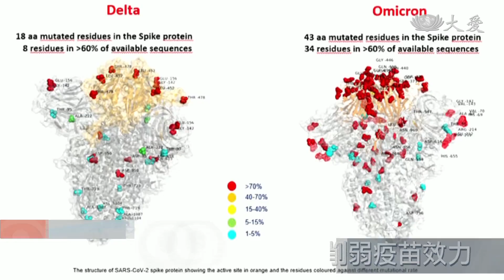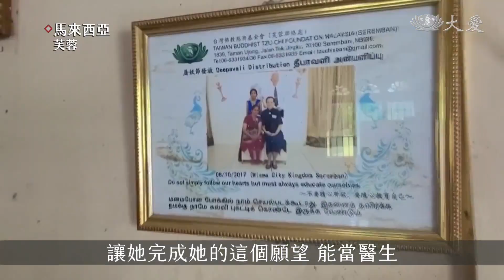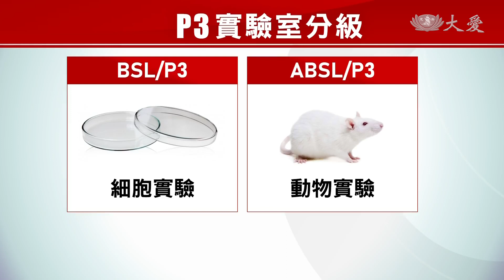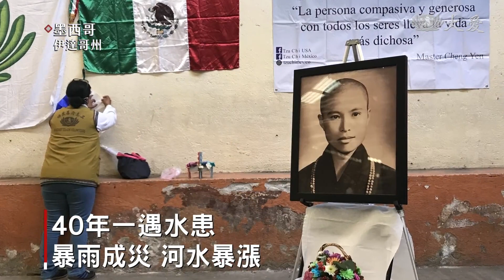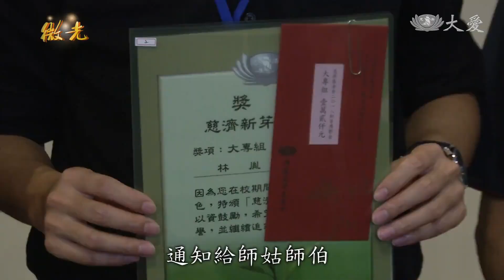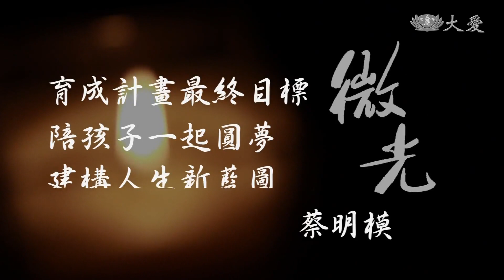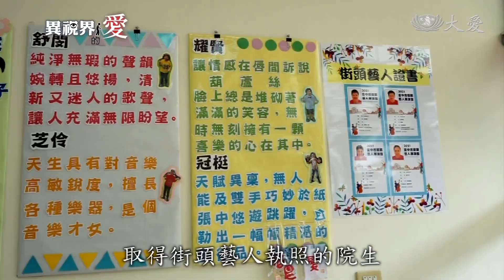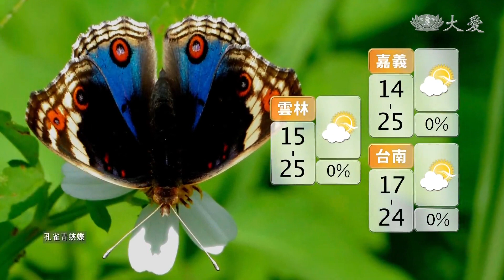大愛新聞 2021-12-13 0630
00:00 - 新聞片頭 00:30 - [國際] 西班牙老峰火山 噴發85天打破紀錄
01:29 - [國際] 巴爾幹半島雨雪壞天氣 斷電.交通大亂
04:21 - 祝融發放結緣 喜出望外耶誕禮物
07:04 - 拉拔女兒出國學醫 感恩志工親如家人
09:38 - 輔具平台媒合 二手病床找到新主人
12:24 - 展現佛教慈善力量 上人榮獲愛心獎
14:36 - 台北慈院合心共識營 智慧醫療未來趨勢
18:15 - 一段愛與勇氣的故事 抗癌鬥士活出精彩
20:41 - 共善！回饋地方 號召企業家送暖
22:18 - 蔬活人生市集  美味小吃 琳瑯滿目
24:02 - 葫蘆裡賣什麼藥？「維修咖啡館」不賣咖啡
25:55 - "務農的一天"拍片 生日禮讓阿公驚喜
28:15 - 驚爆星期天！台電變電所起火 波及30.5萬戶
31:21 - SOP有漏洞？ P3實驗室感染疑雲
33:02 - [國際] 英國Omicron疫情升溫 提高防疫級別
34:05 - [國際] Omicron確診大增 以色列擬追加第四劑
34:58 - [國際] 恐怖龍捲風 重創美國中部六個州
37:23 - [國際] 詭譎莫測 末日警鐘？罕見12月龍捲風釀重災
39:21 - [國際] G7外長會議 聚焦俄烏局勢
42:14 - 墨西哥水患發放 本土志工勇承擔
43:16 - 愛在伊普市 歲末發放登場
44:19 - 慈濟育成生活輔助 陪伴學子讀書無憂
49:14 - 天生我材必有用 視多障才華洋溢